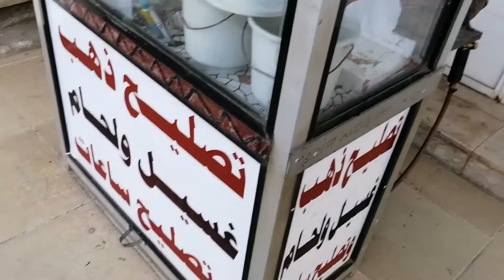WALANG FOREVER SA REAL LIFE PARANG BATERYA LANG NATATAPOS DIN ANG LAHAT